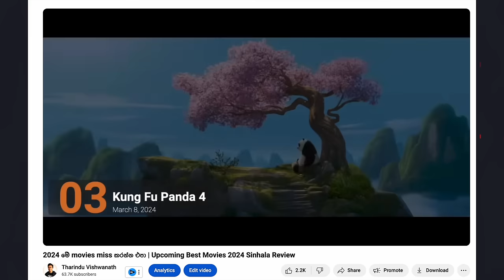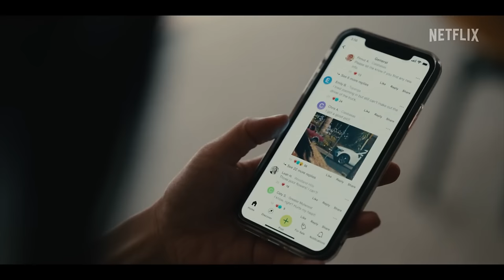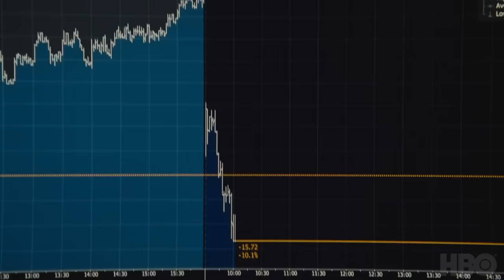2024 එන සුපිරිම TV Series මොනවද? | Upcoming Best TV Series in 2024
Best TV Shows 2024 | Most Anticipated TV Series 2024 | Tharindu Vishwanath | TV Nath Reviews

In this video, I am talking about some good TV series from 2023 such as the Last of Us, Succession, Blue Eye Samurai, Silo, and Gen V. I am also talking about 2024 renewed TV series such as House of the Dragon from Game of Thrones world, Arcane, Squid Game, and the Rings of Power. Main focus is on New TV Series in 2024 such as Fallout, Daredevil Born Again, Avatar the Last Airbender, and Dune Prophecy.

00:00 Intro
01:13 2023 Best TV Series
06:15 2024 Returning TV Series
10:26 2024 New TV Series